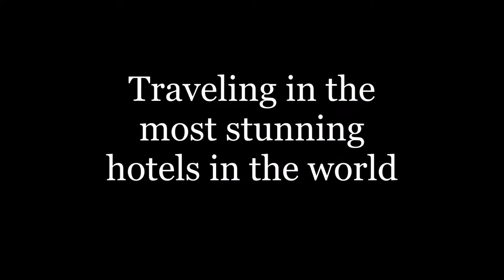Traveling in the most stunning hotels in the world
Most Amazing, Unique, and Beautiful Hotels In The World

Hotel without walls in the Italian Alps , in a tree , train , plane , in an igloo , even rooms that float on water . For holidays as original idea of ​​these persons has created resting places of the particulars .

One of them is the hotel without walls in the Italian Alps , which was built by renowned hoteliers network " Null Stern " . Only a top -bedroom Alps and a tangible reality .

But the imagination of these people has gone even further , creating environments of the unique for holidays as the original . In the photo gallery you will find premises suitable for most stunning holiday .